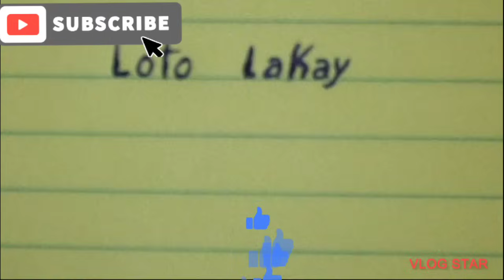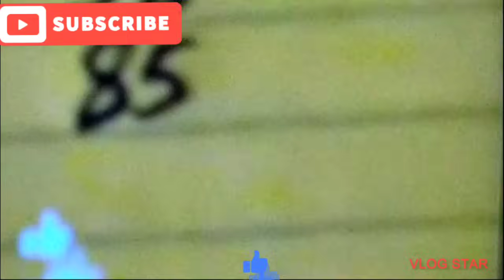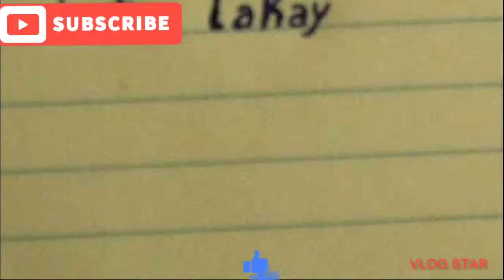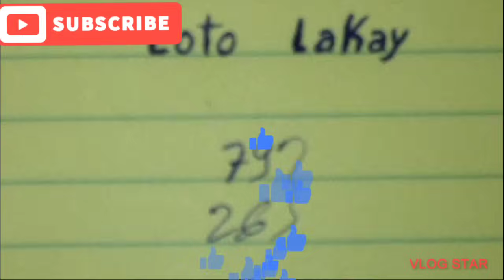BOUL CHO POU JODIA 26 AOÛT 2024 🔥 NÚMEROS PARA HOY 💯 CROIX DU LA boulchopoujodia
Peter Vicker
boul cho krazebank
peter vicker jay
boul saint mois mai 2023
boul cho loto
boul râle boul
croix du jour peter vicker
loto lenord
loto lakay boul cho
boul cho
gps lotto
boul dife
lotto lakay
boul cho pou jodia new york
resultat georgia
kraze bank numero
fc pivo loto
loto lakay
neg boul cho wa
boul saint pou mwa mai 2023
rezilta georgia
peter vicker croix du jour
peter vicker resultat en direct
petervicker jay
ajk tech
rezilta florida
boul saint mois avril 2023
croix de la chance
petervickerjay
boul dife loto 3 4 5
lenord loto
boul pou jodia
boul dife
rezilta georgia
resultat georgia
georgia en direct
titato 509
lottery new york en direct
lottery new york
tiraj georgia
tiraj florida
boul cho
resultat florida
lottery georgia en direct
georgia lottery results
rezilta georgia en direct
tiraj new york
bolet georgia
tirage georgia
bolet florida midi
bolet new york soir

lottery florida result,lottery florida en direct,resultat lottery florida en direct, tiraj florida, rezilta florida aswè Resultat En direct Florida midi : Resultat En direct aswe : juin2023, Resultat Florida En direct, Résultat New York live Boulcho, Boul cho pou jodia, Boul Cho pou tiraj midi an .

winning the lotter